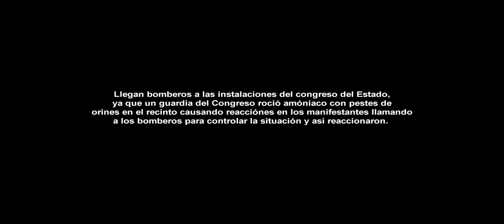llegan bomberos al congreso del Estado y así reaccionan | Noticias Mexicali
Este 12 de octubre después de que personal del Congreso del Estado rocía con un spray desde la cabina del congreso dando pestes a orines y heces donde manifestantes descubrieron al personal rociando y reclamandole donde se hizo del inocente. Una manifestante habló a los bomberos para verificar que tipo de sustancia o quimico rociaron, ya que mucha gente no aguanto ese peste, llegando los bomberos al lugar de lso hechos y así reaccionaron estos bomberos. ¿Que opinas?